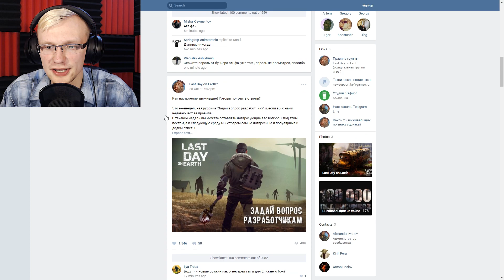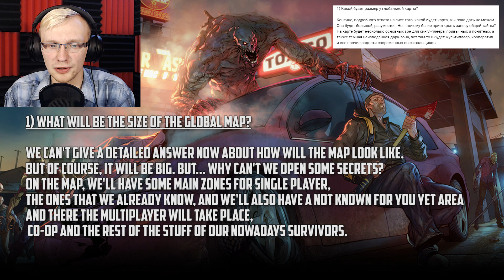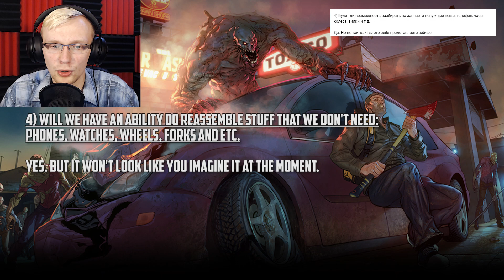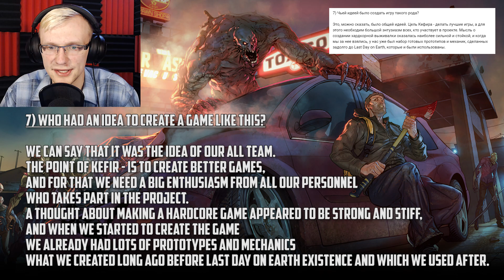RADIO TOWER BEFORE ONLINE - RUSSIAN Ask the Dev Team Column Translated - OCTOBER 25th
RUSSIAN ASK THE DEV TEAM TRANSLATED

I want to share with you something that I've found out just today. You know all those Last Day on Earth Q and A? also known as Ask the dev team column stuff? Kefir posts this stuff in multiple languages, and for those who didn't know they are from Russia, so logically they speak Russian as it's their native language. I thought I'll check them on their website Vkontake. It's a Russian social networking site like Facebook but for Russians if I'm not mistaken. And it also happens that I know Russian almost perfectly, so I decided to check what they are talking about in their ask the dev team. And guess what? Most of the answers and questions that they chose in their Russian ask the dev team is different then we have in English version. So I decided to translate all of that stuff for you guys because there are really some interesting answers and questions.

1) What will be the size of the global map?
2) Will we be able to hide our user interface so that we can take more beautiful screenshots?
3) How will the fishing look like, and will the fishing rod have durability?
4) Will we have an ability to reassemble stuff that we don't need: phones, watches, wheels, forks and etc.
5) Will we be able to craft those weapons, that we can only find right now, like katana, a paddle, a golf club, a road sign ant etc.?
6) Is there a possibility for a beginner Unity developer to be a part of your team?
7) Who had an idea to create a game like this?
8) Can you add radio tower and add an ability to communicate with other players until there’s no online?
9) Will there be any privileges for players who participated in the beta?
10) Will there be a character statistic, for example how many zombies you killed, how many hours played, how many times you died?

I'm not a professional translator, so a few minor mistakes were made but other than that I hope you enjoyed this video and don't forget to hit the like button, and if you will want I’ll be able to translate previous and upcoming ask the dev team columns.

Feel free to use the translation in your blog. Just don't forget to credit me. A link to this video or my channel is enough.